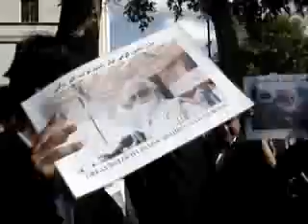YouTube - NAWAB AKBAR KHAN BUGTI.flv